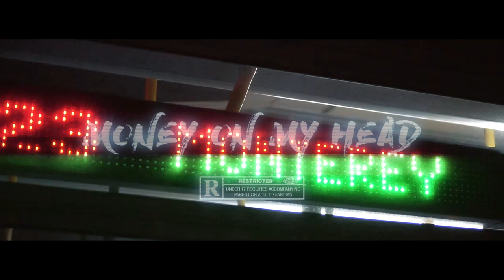ICE - “MOH” | DIR @YOUNG_KEZ (OFFICIAL MUSIC VIDEO)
ICE - Money On My Head | DIR @YOUNG_KEZ (OFFICIAL MUSIC VIDEO)